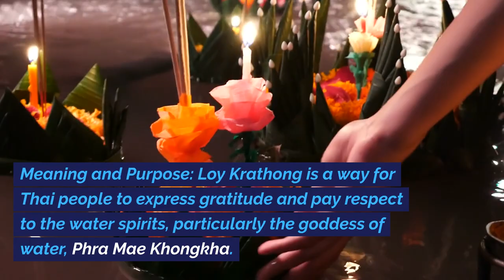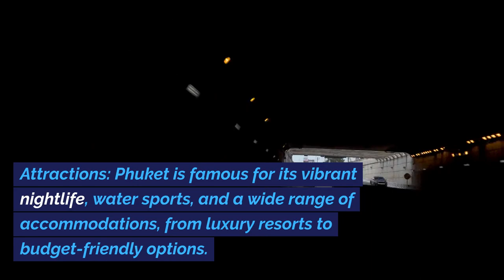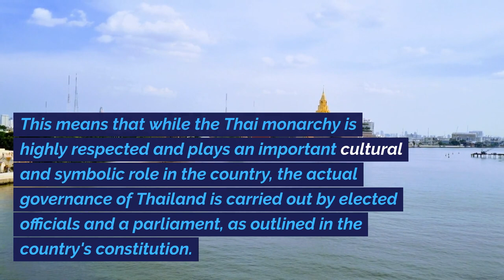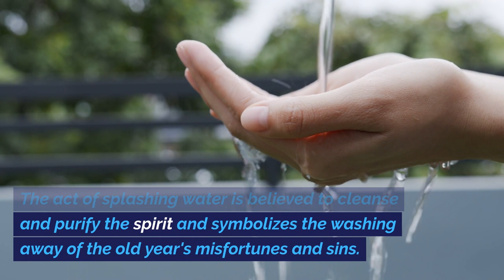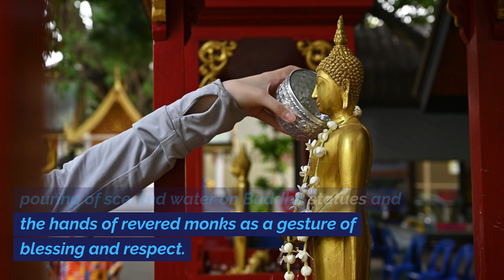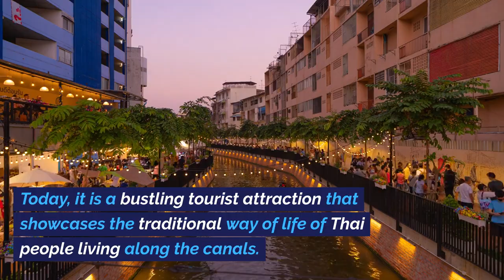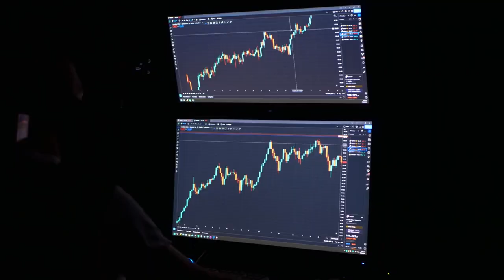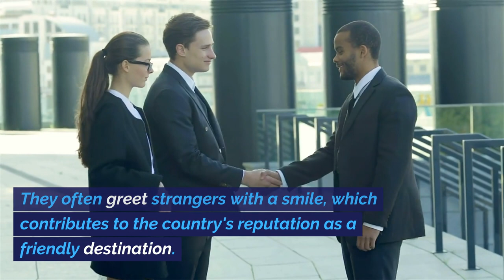Top 10 Most Interesting facts about Thailand